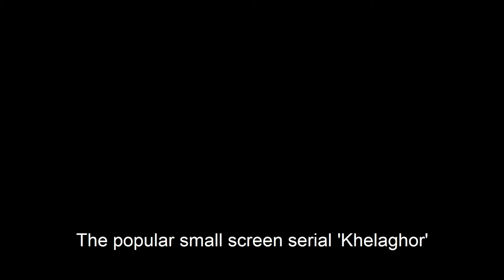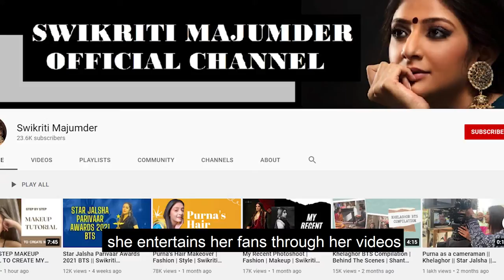খেলাঘরের নতুন খেলা। The Real Picture | Just News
খেলাঘরের অভিনেত্রী স্বীকৃতি কীভাবে এলেন অভিনয় জগতে? কিরকম ছিল তাঁর অতীত জেনে নিন এই ভিডিওটি থেকে।